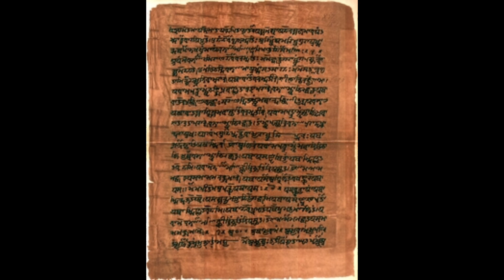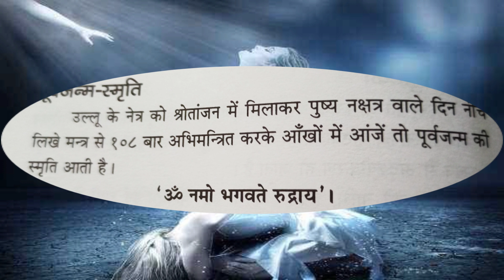ପୂର୍ବଜନ୍ମର କଥା କେମିତି ଜାଣିବା | punar Janam | पुनर्जन्म की बात कैसे जाने | tec bigyan | vashikaran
ନମସ୍କାର ଆପଣ ସମସ୍ତଙ୍କୁ ଧନ୍ୟବଦ ଏବଂ ଆମ ଚେନଲ ରେ ସ୍ଵାଗତ , ଏହି ଭିଡ଼ିଓ ରେ punarjanmaବିଷୟ ରେ କୁହାଯାଇଛି ।
ଏବଂ ଏମିତି ଅନେକ ମନ୍ତ୍ର ଯନ୍ତ୍ର ତନ୍ତ୍ର ବିଷୟ ରେ ଅନେକ ପ୍ରୟୋଗ ବିଧି ଅପଲୋଡ଼ କରାହବ, ତେଣୁ ଆପଣ ଶିଖନ୍ତୁ ଏବଂ ଅନ୍ୟକୁ ମଧ୍ୟ ଶିଖାନ୍ତୁ, ବଶିକରଣ ବିଧିକୁ ମାତ୍ର ଜଣକ ଉପରେ ପ୍ରୟୋଗ କରନ୍ତୁ , ଏବଂ ଔଷଧ କୁ ଜନମଙ୍ଗଳ ନିମନ୍ତେ ,ଅନେକ ଲୋକଙ୍କୁ ଜଣାନ୍ତୁ ।
ଯଦି ଆପଣଙ୍କୁ ଅଧିକ ମନ୍ତ୍ର ଯନ୍ତ୍ର ତନ୍ତ୍ର ଳିଖିତ ଭାବରେ ଜାଣିବାକୁ ଥିଳେ ତଳେ ଦିଆଯାଇଥିବା ଇଷ୍ଟାଗ୍ରାମ ରେ ଫୋଳୋ କରନ୍ତୁ ।
ଏବଂ  ଏହାର ତଳେ ଫେସବୁକୁ ପେଯ କୁ ମଧ୍ୟ ଫୋଲୋକରନ୍ତୁ ।
About
Tecbigyan
Dharmendra
Call only Sunday 7 p.m.